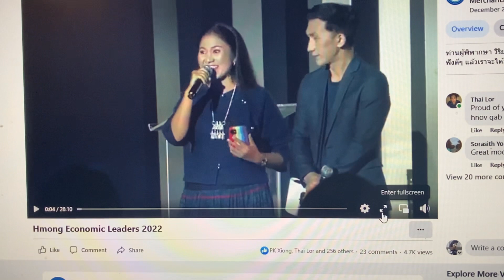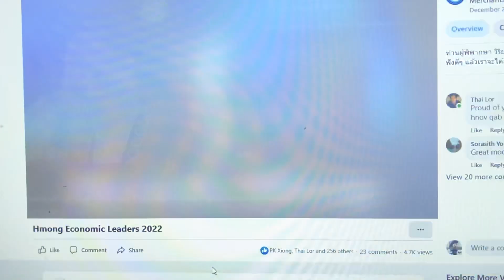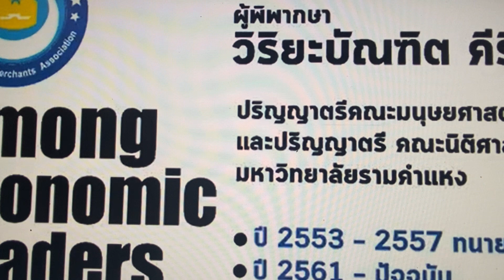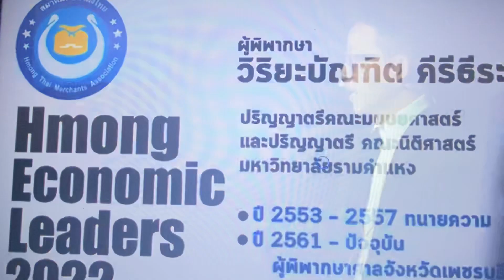จุธินทธ์ ลักษณะวิคิษฎ์ ใช้ชาติม้งเป็นประโยชน์เศรษฐกิจ Thai use Hmong for Economy December 26, 2022